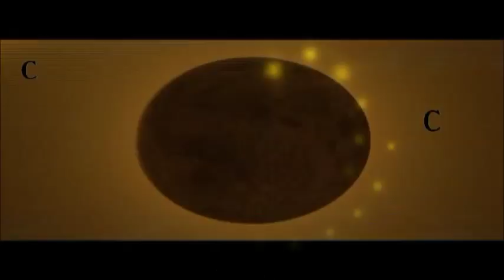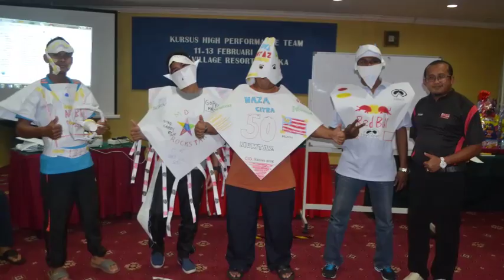CSQ Training @ MDKL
Program : High Perfromance Team
Penganjur : Majlis Daerah Kuala Langat
Tarikh : 11 - 13 Februari 2015
Lokasi : D'Village Resort, Ayer Keroh, Melaka